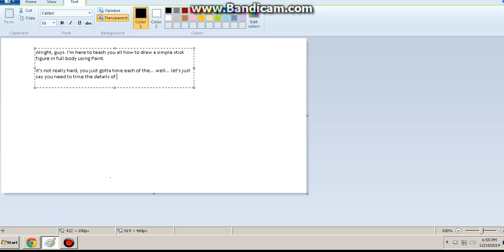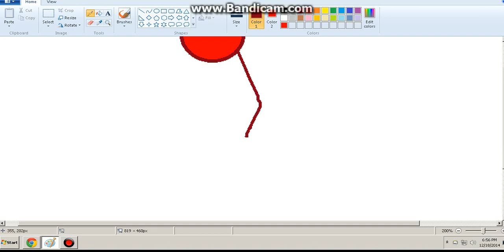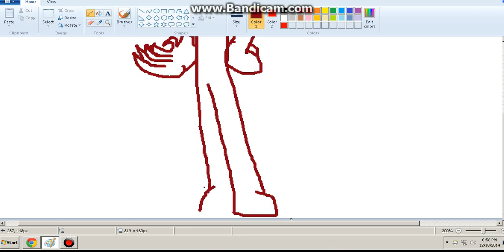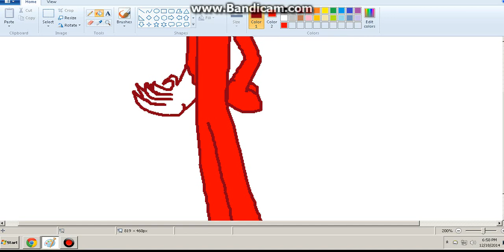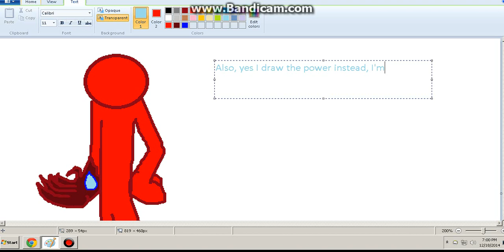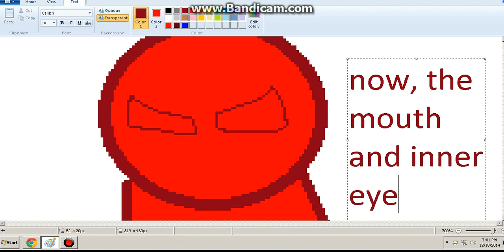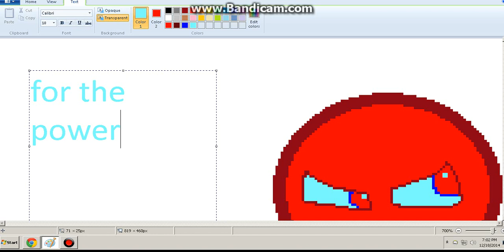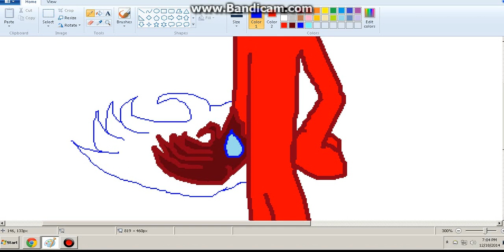Drawing my Friends - Paint Tutorial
My friends wanted me to post this tutorial on how to draw using Paint.

It's pretty hard for those who have a really bad time with this, but easy for those who are actually pretty good at drawing, especially with many other drawing tools.

Anyways, I hope you guys enjoy this video!

Please dont hate as I just wanted to upload this video because I haven't uploaded one in Months. Negative comments are very unnecessary.